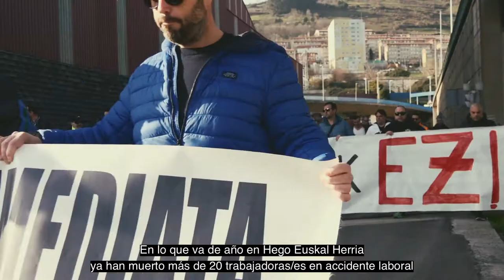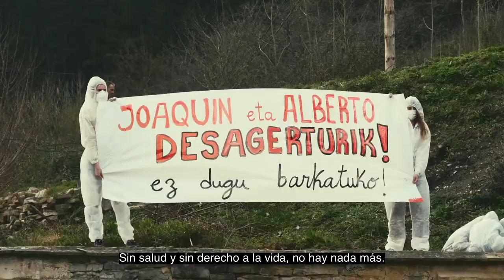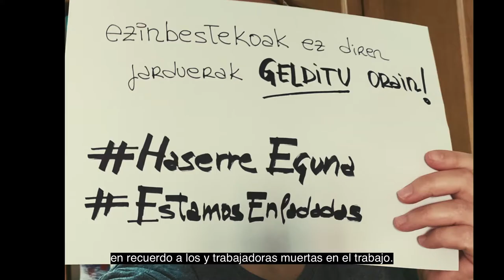APIRILAK 28. Salaleta eguna. Lan osasuna bermatu, bizitza defendatu